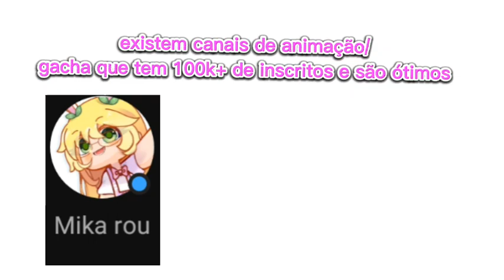canais de inscritos